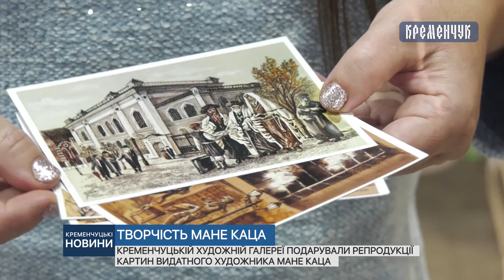Сьогодні відбулася урочиста передача репродукцій картин видатного художника Мане Каца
Сьогодні відбулася урочиста передача репродукцій картин видатного художника Мане Каца до фонду Кременчуцької художньої галереї